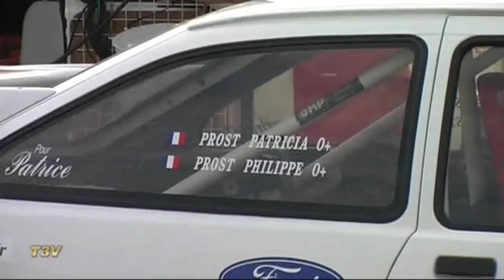Best of Rallyes N°11 Le bal des Zéro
Les passages des ouvreurs spectaculaires lors des rallyes 2011.